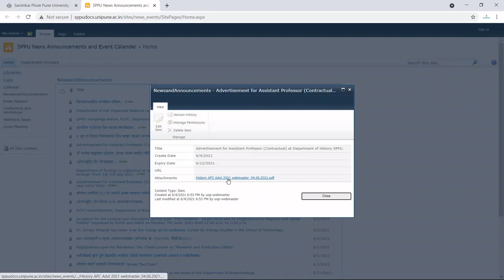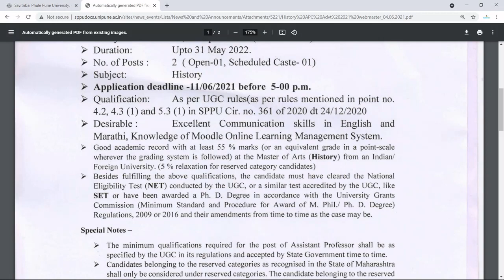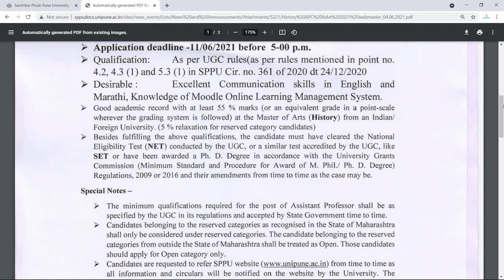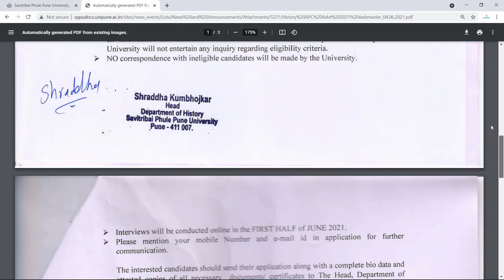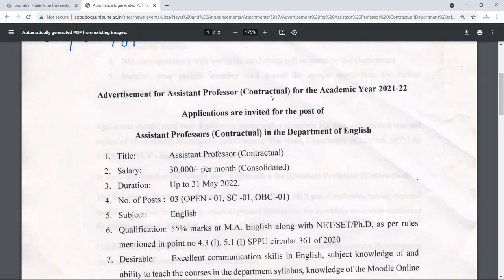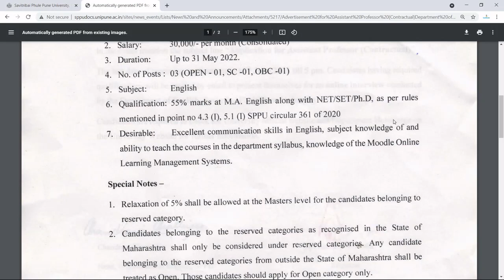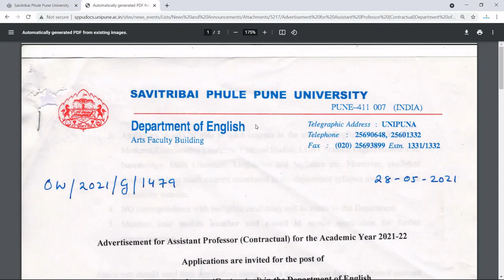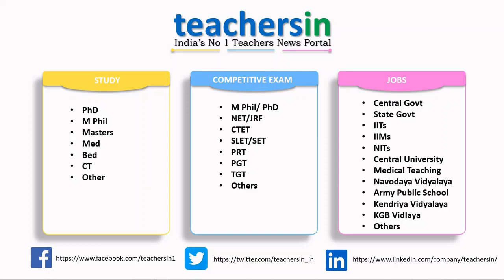Assistant Professor Job Vacancy in Pune University | पुणे विश्वविद्यालय में सहायक प्रोफेसर नौकरी